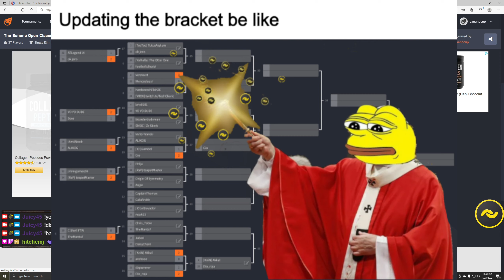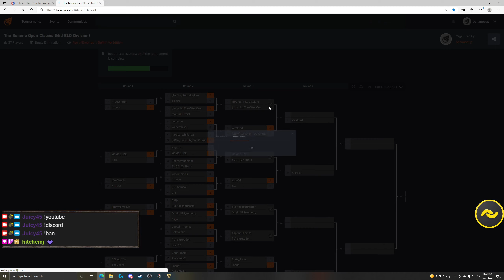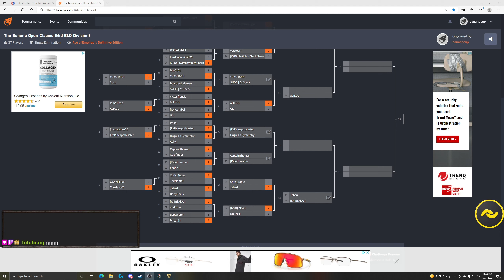AOE2 The Banano Open Classic (Mid Elo Bracket) R016 TutusAsylum Vs The Otter One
This set of the Banano Open Classic! tune in to see an amazing tournament, this being the second of three installments!

This is the Mid Elo bracket has many experienced players and it should be a ton of fun to watch as these players compete for a very nice prize pool!

I am Casting Every set! be sure to tune in on the links below for more info and live twitch steam! All Rules, civ draft info and admins are waiting to answer your questions!

Huge shout out To Jabari for all the work organizing this event!

Hope we deliver an amazing tournament, and you all enjoy!